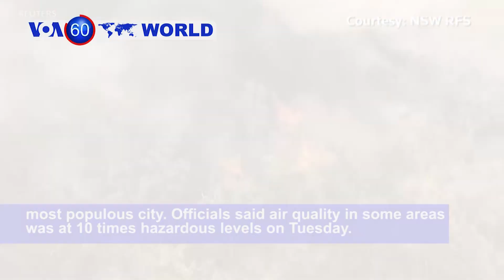Hong Kong Protesters Increasingly Desperate as Campus Standoff Continues- VOA60 World 11-19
Lebanon: Lawmakers in Beirut were blocked from attending parliament on Tuesday as protestors continued a month-long wave of demonstrations against politicians blamed for taking Lebanon towards economic collapse.

Hong Kong: More than a dozen protesters who had been staying in the Hong Kong Polytechnic University surrendered themselves to police on Tuesday. A last group of about 100 defiant protesters remained in the university, which has been surrounded by police.

Iran: State television aired fresh images of the aftermath of protests that have been sweeping the country, triggered by a rise in gasoline prices and the imposition of fuel rationing. The U.N said that dozens were reported killed in the protests.

Australia: Bushfires have blanketed Sydney in dangerous smoke - prompting extreme health warnings for the country's most populous city. Officials said air quality in some areas was at 10 times hazardous levels on Tuesday.

Philippines: A welcome ceremony was held for U.S. Defense Secretary Mark Esper in Manila on Tuesday. Esper is in the Philippines to advance the country's alliance and strengthen security cooperation.